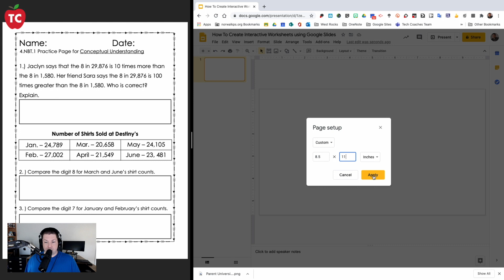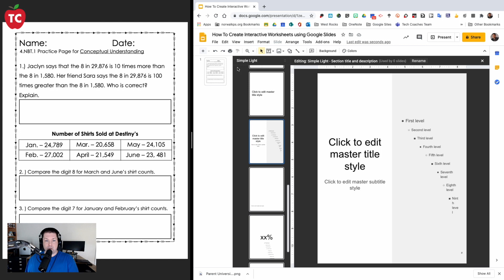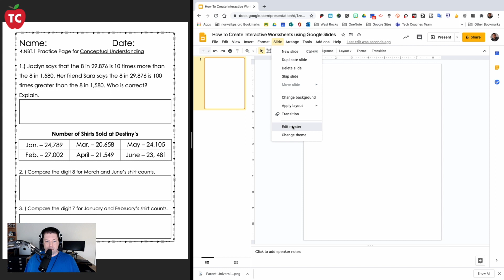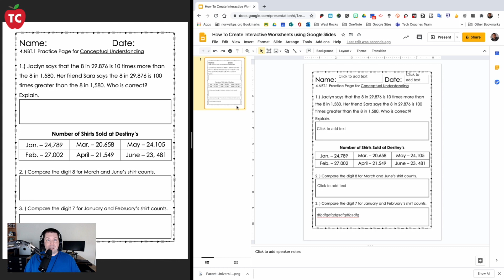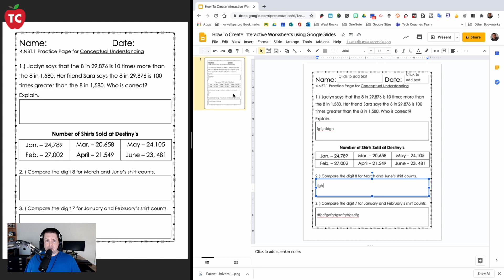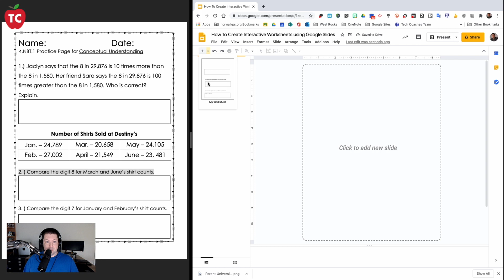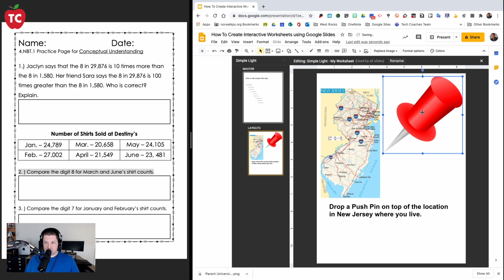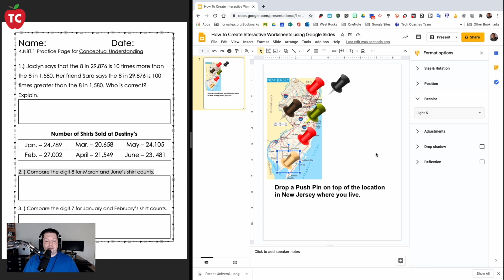Create Interactive Worksheets from Physical or Digital PDF's in Google Slides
Are you looking for a great way to create interactive worksheets and digital lessons for your hybrid students?

In this video tutorial we take a look at 3 ways that you can use Google Slides to take your paper worksheets and turn them into interactive lessons for your students.